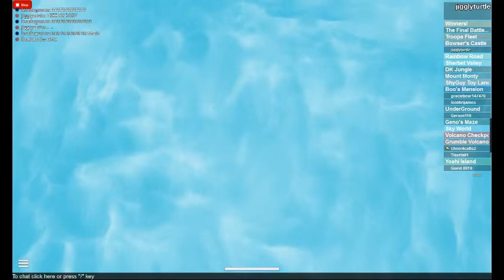MARIO ADVENTURE EPISODE 14!